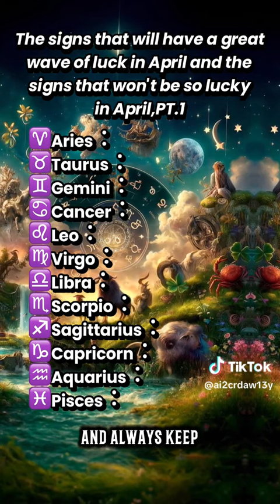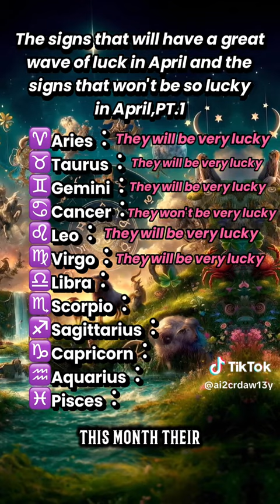Zodiac signs that will have a great wave 🎉🌊of luck in April and signs that won't be lucky in April🍀